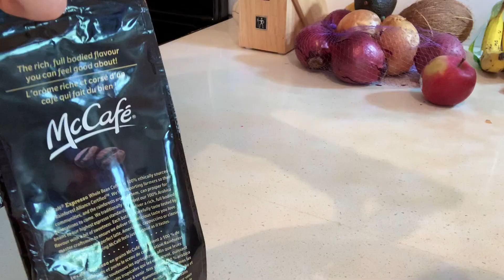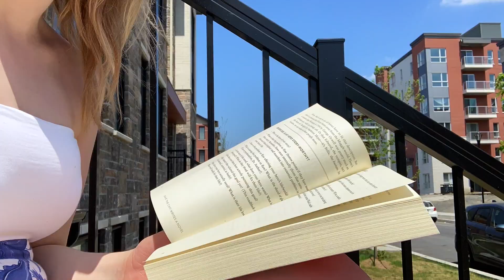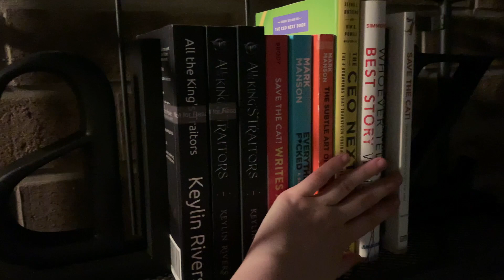Reviewing my Audiobook + DESIGNING MY WRITING SPACE 🌴▷ An AuthorTube Writing VLOG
This week's writing vlog my sister and I create a writing space on my balcony... my very own writing oasis! In addition to this writing space makeover, I spend sometime quality checking my audiobook!

STAY SAFE AND WELL EVERYONE!

▶ READ THE FIRST 200 PAGES OF ALL THE KING'S TRAITORS FOR FREE BY SIGNING UP FOR MY NEWSLETTER